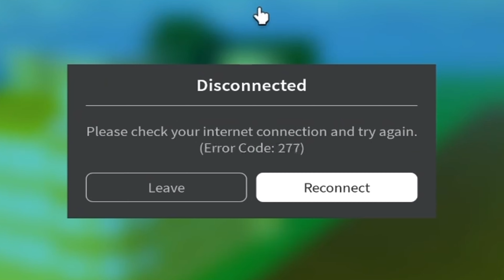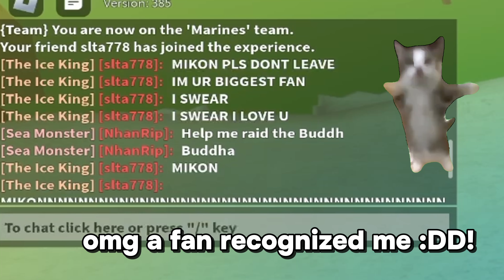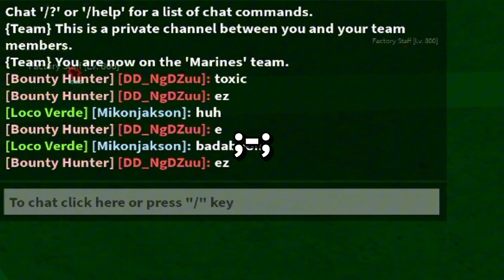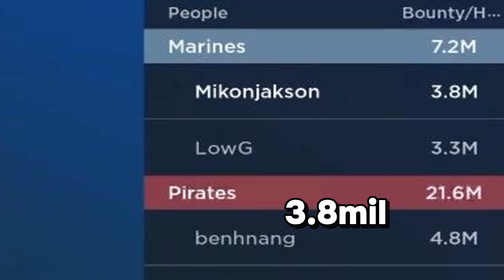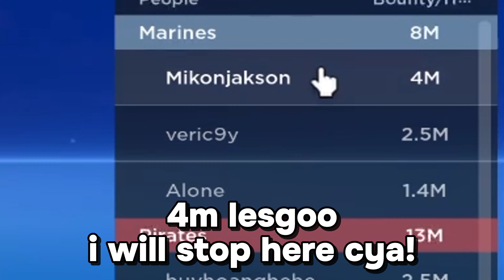Gravity cane + Godhuman is still OP...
This combo can easily get you to 30m
1k down a million more to go!
pls, sub!

please follow me there :DD

 • Sonic Mania - Studiopolis Zone [Richa...